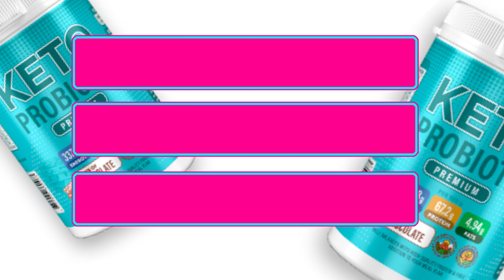[Keto Probiotic] - Mi az Keto Probiotic? - Keto Probiotic Működik? - Keto Probiotic Felülvizsgálat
[Keto Probiotic] - Mi az Keto Probiotic?  - Keto Probiotic Működik? - Keto Probiotic Felülvizsgálat - Keto Probiotic Budapeste

Helló, ez a videó a Keto Probiotic-ról szól. Maradj velem a végéig, mert fontos információkat oszthatok meg veled.

✅Mi a Keto Probiotic?

A Keto Probiotic egy étrend-kiegészítő, amelyet úgy terveztek, hogy támogassa a fogyást a gyorsított anyagcsere elősegítésével; segít csökkenteni az étvágyat és csökkenti a fáradtságot. Ez a táplálékkiegészítő természetes összetevők egyedülálló keverékét tartalmazza.  A Keto Probiotic aktiválja a fogyás mechanizmusait. A szervezet természetes módon termel ketontesteket. Ennek köszönhetően a szervezet fehérjék és szénhidrátok helyett zsírokat használ fel energiatermelésre. A Keto Probiotic felgyorsítja a táplálék lebontási folyamatát, lehetővé teszi, hogy a szervezet gyorsan felszívja a nyomelemeket az ételekből, és ne halmozódjon fel felesleges zsír formájában, valamint segít fenntartani az optimális koleszterinszintet. Ez azoknak az összetevőknek köszönhető, amelyek segítenek csökkenteni a koleszterin plakkok mennyiségét a vérben, és csökkentik az eltömődött erek kockázatát. A Keto Probiotic hatóanyagai elősegítik az anyagok lebontását, felszabadítva az ATP-molekulákban tárolt energiát.

Partner közzététele:

Egy kis jutalékot keresek, ha rákattint és használja a linket az ajánlott termék vásárlásához, többletköltség nélkül. Kérjük, vegye figyelembe, hogy csak kiváló minőségű termékeket ajánlunk. Köszönöm, hogy támogattad a csatornámat! Nagyon hálás vagyok! 🥰 Ez a videó nem szponzorált.

Jogi nyilatkozat:

A termék egy étrend-kiegészítő. Étrend-kiegészítők jönnek létre, hogy kiegészítse a diéta. Ezek nem gyógyszerek, és nem célja, hogy diagnosztizálják, kezeljék, gyógyítsák vagy megakadályozzák a betegség